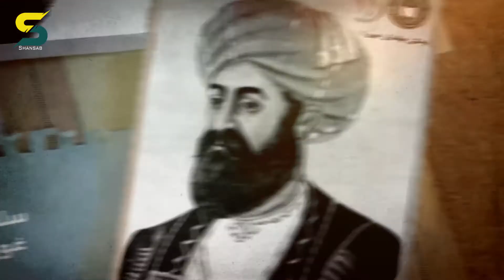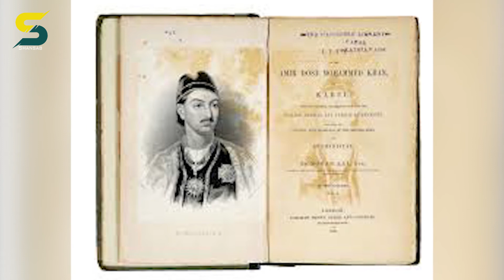صفحاتی از تاریخ افغانستان (موهن لال) | Mohan Lal Story